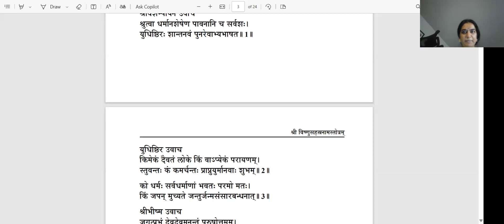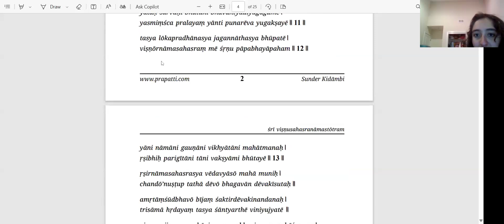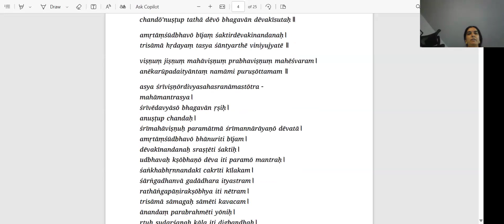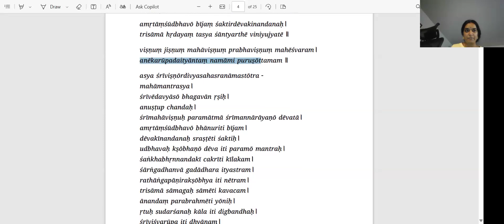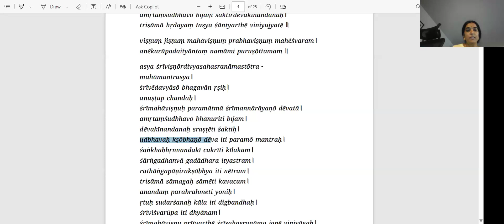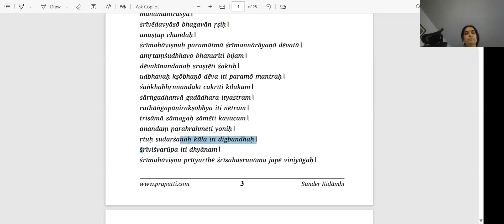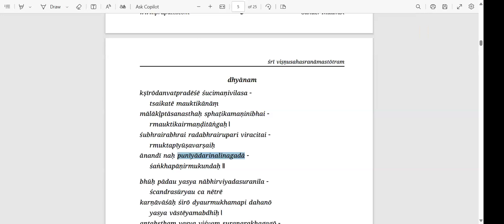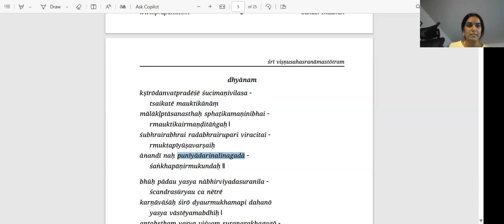Bhajans Time with Suja Venkit JUl 22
TEXT to Meena - 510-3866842 To join our support groups on Whatsapp messenger and Facebook.